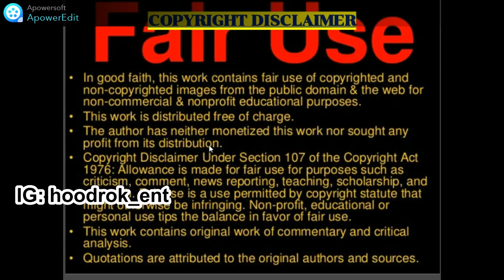My Top 3: French Drill: #3 GAZO x Freeze Corleone 667 - "DRILL FR 4" (New Zealand Reaction)